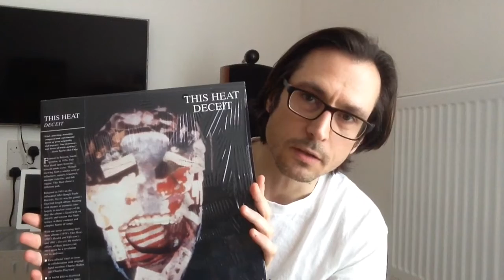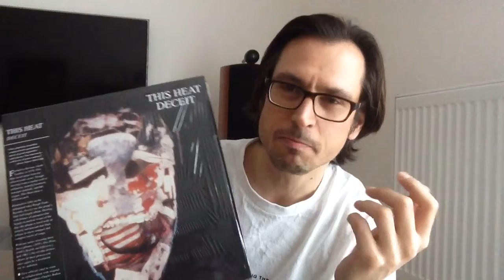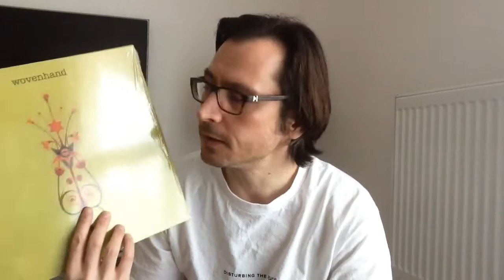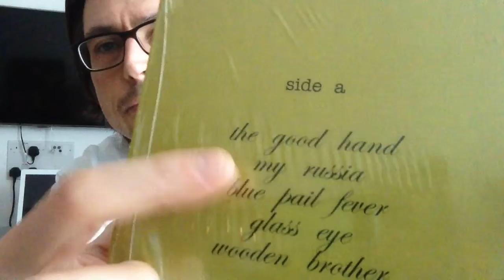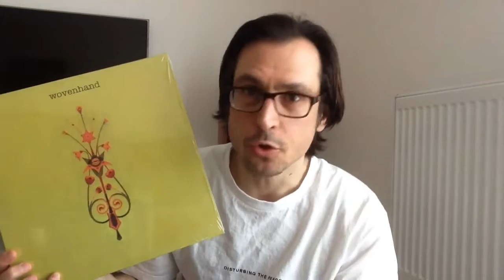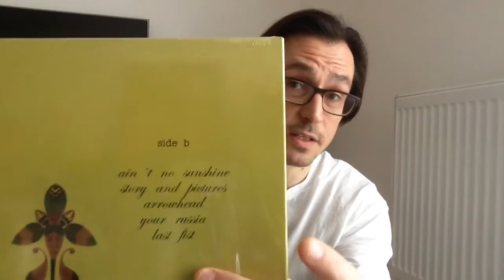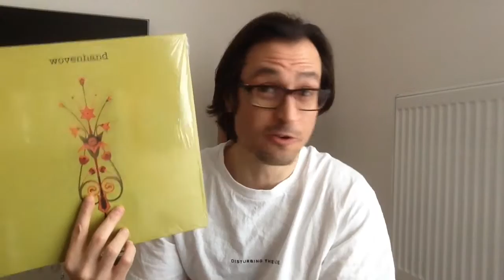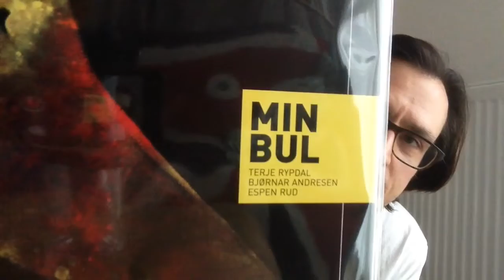Vinyl Finds 110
Me talking about music that I recently bought, enjoy!